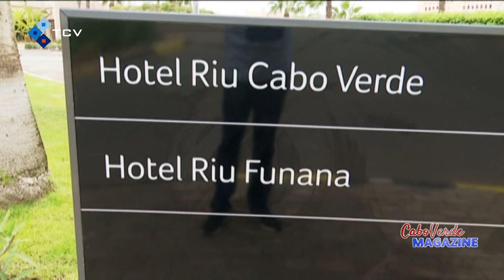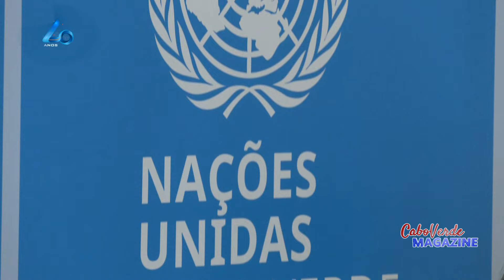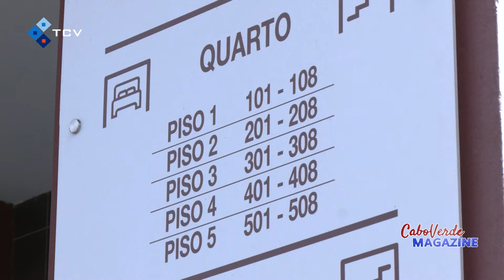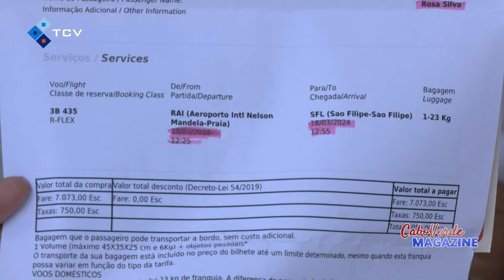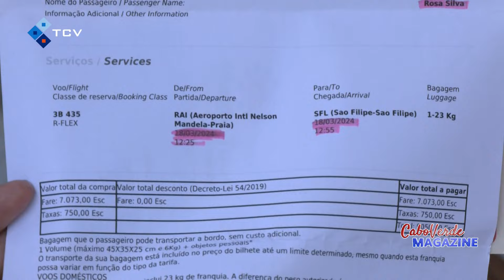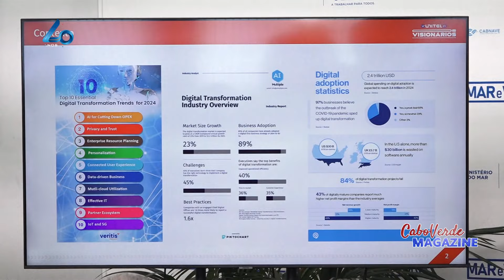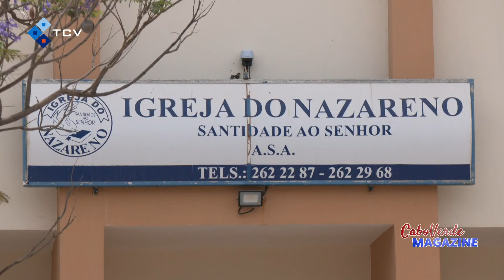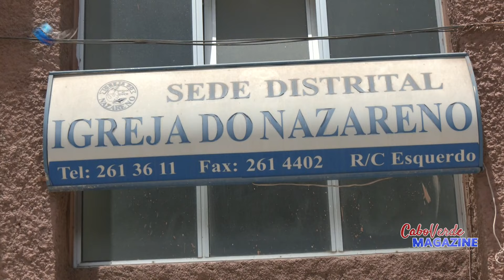Cabo Verde Magazine com jornalista Leylla Reis - 26 Março 2024